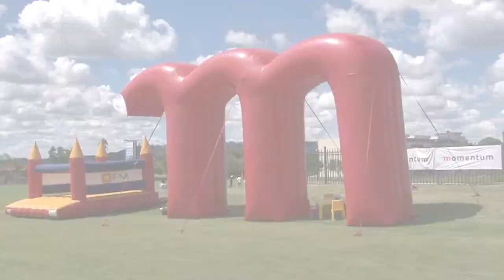Momentum Friendship Games – Bloem match a resounding success for the Free State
GREY COLLEGE is known not only for producing a surfeit of Springboks; it is also known for its cricket prowess and producing two Proteas, captains in Kepler Wessels and Hansie Cronje.
After last weekend, the Bloemfontein powerhouse may well be indirectly known for having helped lay the foundation to produce first-class and international cricketers in previously unexplored areas of the Free State such as Kroonstad, Botshabelo and Rocklands. This is after Grey hosted a Rocklands Hub team made up of players from the three Free State areas in the second Momentum Friendship Games match, which was held last Friday in Bloemfontein. The tournament is an initiative between partners Cricket South Africa (CSA) and Momentum, to up-skill young cricketers from previously disadvantaged areas by pitting them against traditional cricket or former Model C schools.
Kroonstad, Botshabelo and Rocklands were combined, as the Hubs/RPCs sometimes do when playing the traditional cricket schools, while Grey put out a combined team of their under-14 and under-15s for the fixture.  The next Momentum Friendship Games match will take place in Alexandra in Johannesburg when the Alex hub hosts St Stithians on Wednesday afternoon, 15 March 2017.